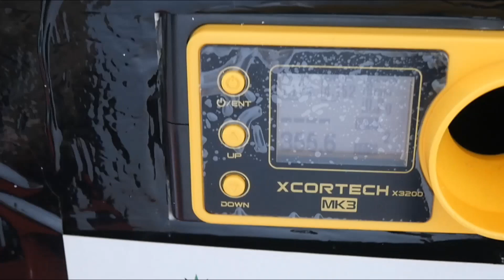WE HICAPA 5.1SVโปรพร้อมเล่นพร้อมส่งฟรี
BB GUN PHAYAOร้านบีบีกันพะเยาจำหน่ายสินค้าบีบีกันทุกชนิด
id-bbgunphayao